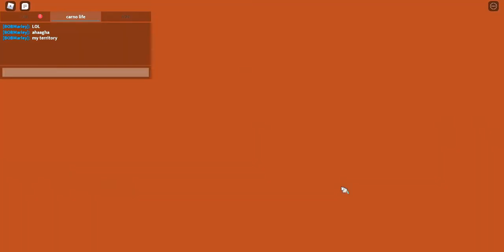Life of a Carno (Land of Lizards)